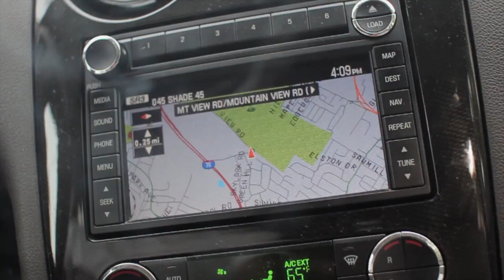ABGOHARD - OPEN (Prod. b00 Radley) Official Video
FILM - MIKE PETROW